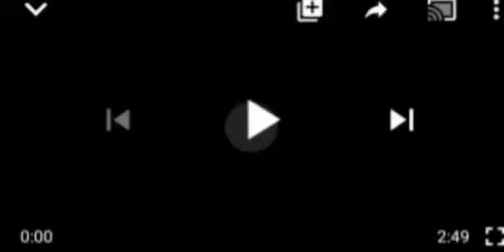JUNE 12: " PLEASE KINDLY JOIN ME", HOPE UZODINMA BEGS IMOLITES!! SEE DRAMA OO, IMOLITES REACT..